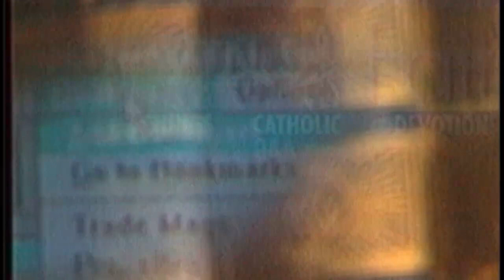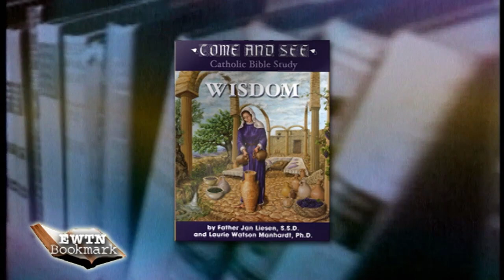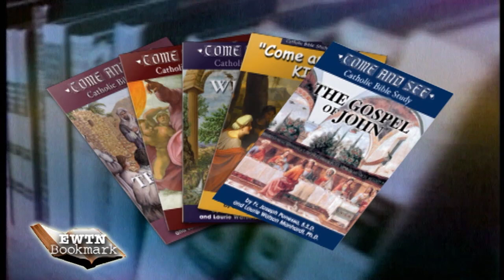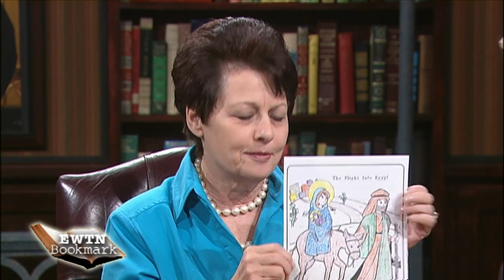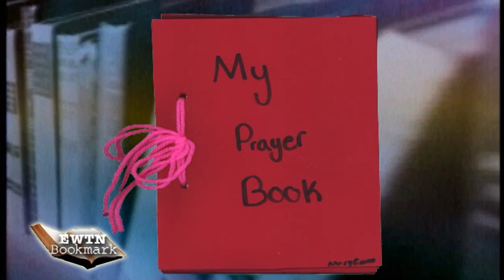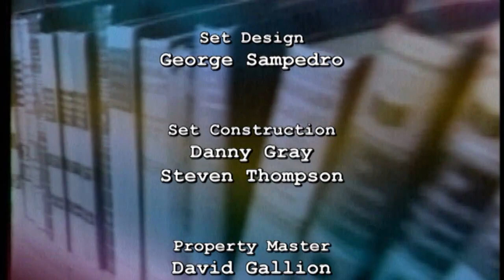EWTN Bookmark - Come and See Bible Study - Laurie Manhardt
Looking for the perfect Catholic Bible Study, to kick off the New Year with friends, family, or a parish group? And what about a Bible study for the little ones in your life? Bookmark's interview with Laurie Manhardt is a great introduction to a scripture series just for Catholics.